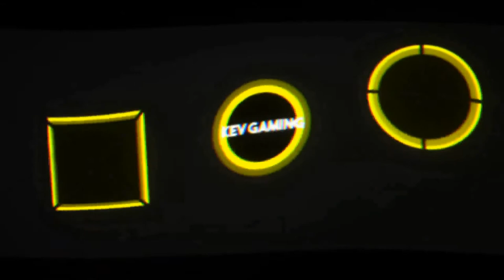Let's Play Uncharted 3 Drake's Deception #26 Schießerei am Hangar